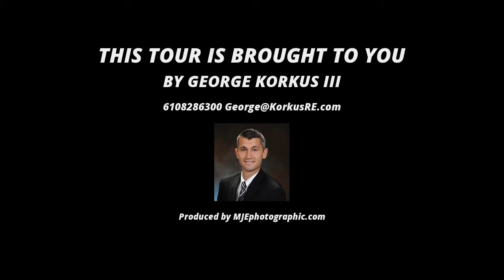Home For Sale - 532 Spring Mill Ave, Conshohocken PA 19428, George A. Korkus III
532 Spring Mill Ave, Conshohocken PA 19428, USA